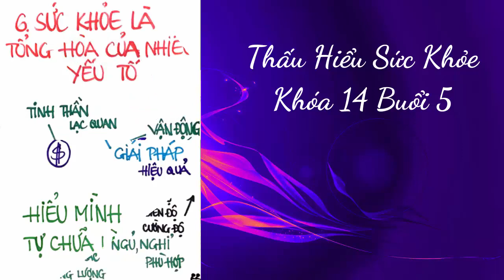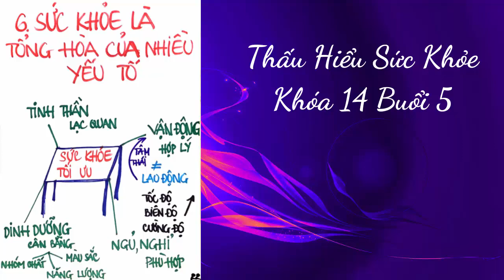Thấu Hiểu Sức Khỏe Khóa 14 Buổi 5 - Kết Hợp Sản Phẩm Hỗ Trợ Thân Tâm Và Nghiệp Bệnh LH 0983679191